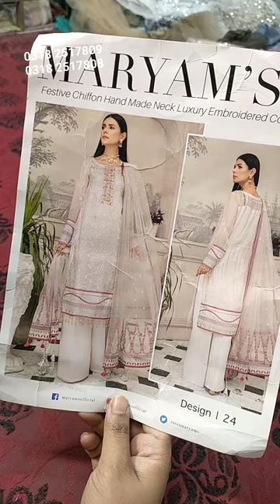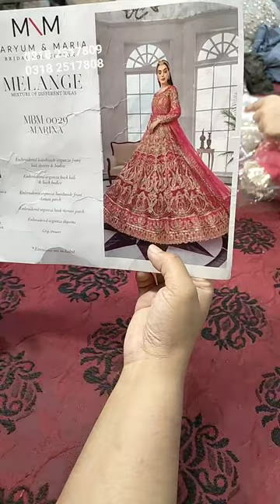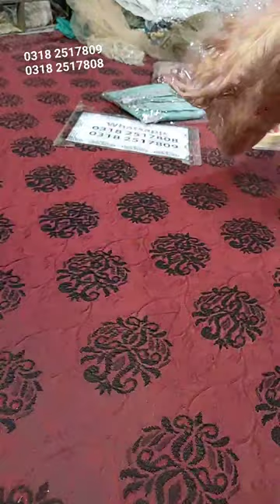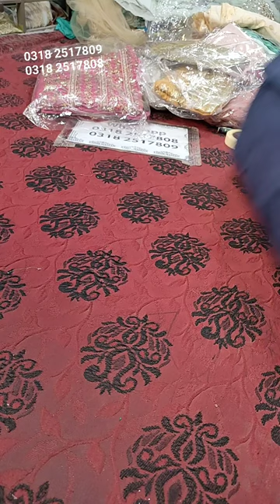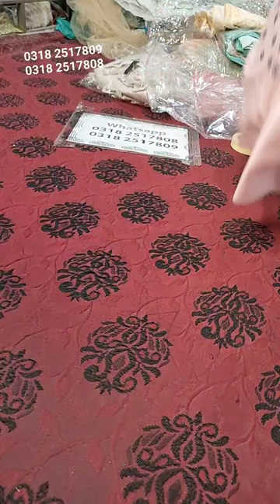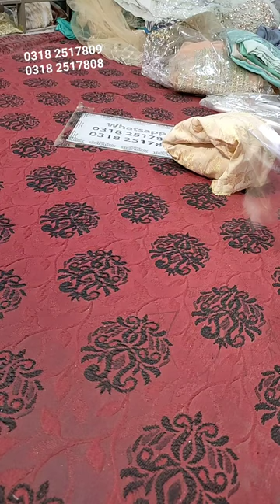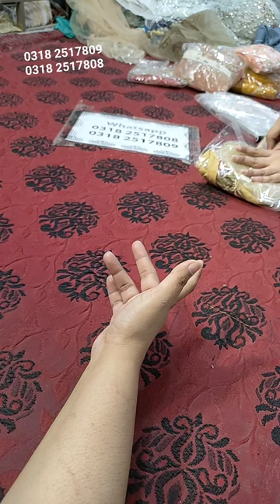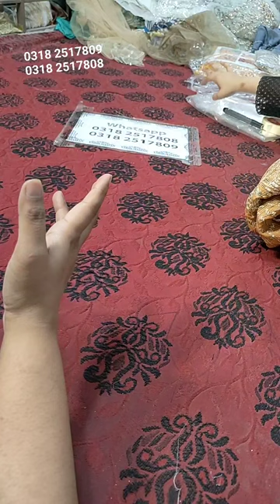Saturday Night Super Branded Clearance Sale Bridal Fancy and Luxury Lawn